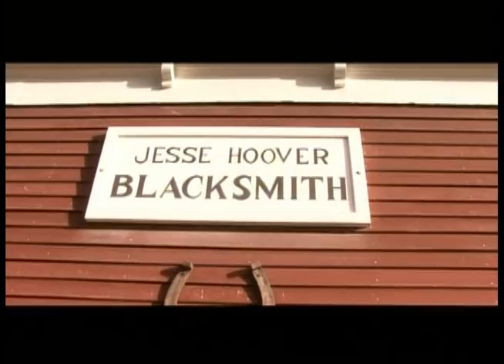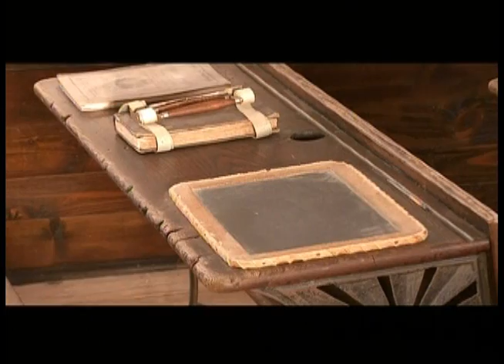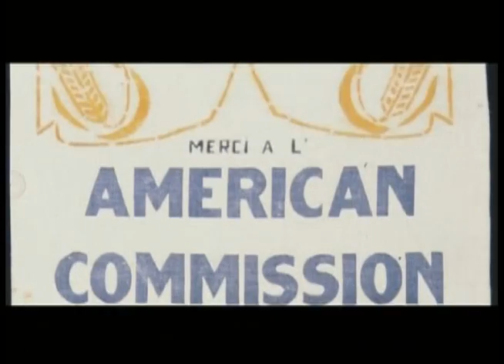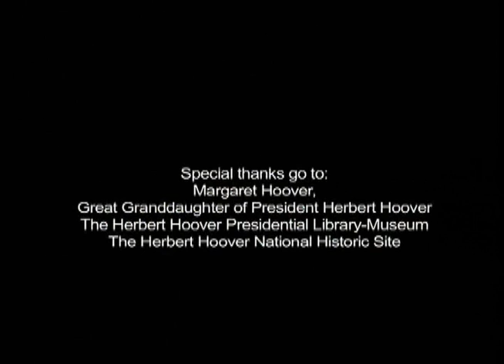Student Orientation Video for the Hoover Library and Historic Site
Margaret Hoover, great granddaughter of Herbert Hoover, hosts a tour of the Herbert Hoover Presidential Library-Museum and Herbert Hoover National Historic Site in West Branch, Iowa.